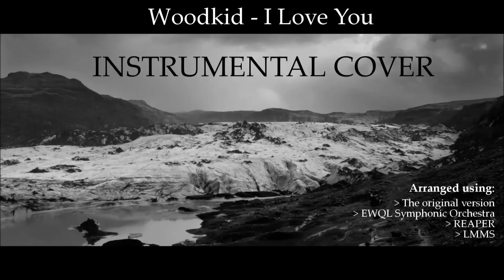Woodkid - I Love You - INSTRUMENTAL COVER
Lyrics in the subtitles. Enjoy :)

Arranged by me using:
- REAPER
- LMMS